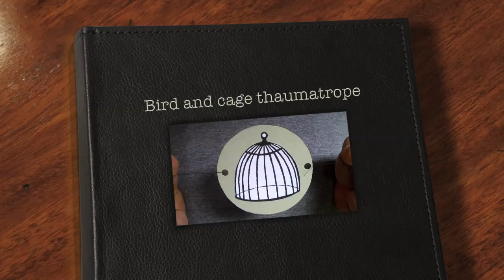Bird and Cage Thaumatrope